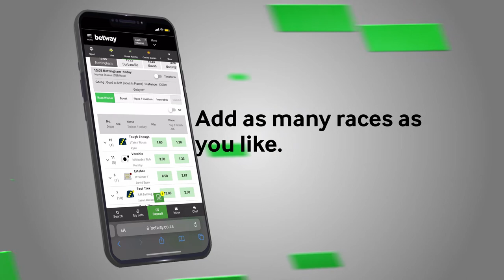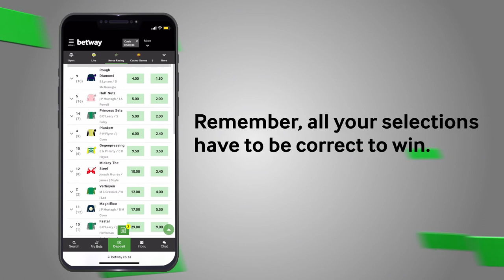How to Place a Multi-Bet on Horse Racing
Find out everything you need to know about Betway's exciting horse racing, multi-bet offering.

Betway allows you to increase your winnings by adding multiple races on a single bet slip. Watch to learn exactly how to win big.